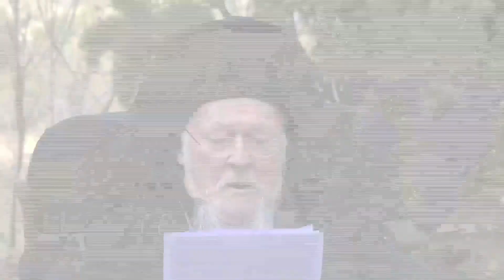Το αναστάσιμο μήνυμα του Οικουμενικού Πατριάρχη Βαρθολομαίου 15/04/2023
Σημειώσεις-όροι χρήσης:
Στα σχόλια μπορείτε να δημοσιεύετε την άποψη σας σχετικά με το θέμα στο οποίο αναφέρεται το βίντεο. Ανώνυμα σχόλια με (ψευδώνυμα) Άσχετα σχόλια Υβριστικά ή Προσβλητικά σχόλια Προσωπικές Πολιτικές θρησκευτικές απόψεις και άλλα θέματα  που είναι εκτός του περιεχόμενου βίντεο όπου εντοπίζονται θα διαγράφονται.

ΔΗΜΟΣΙΟΓΡΑΦΙΚΟ ΜΕΛΟΣ ΤΗΣ  ΕΝΩΣΗΣ  ΔΗΜΟΣΙΟΓΡΑΦΩΝ ΠΕΡΙΟΔΙΚΟΥ ΚΑΙ ΗΛΕΚΤΡΟΝΙΚΟΥ ΤΥΠΟΥ (Ε.ΔΗ.Π.Η.Τ) ΜΑΚΕΔΟΝΙΑΣ – ΘΡΑΚΗΣ